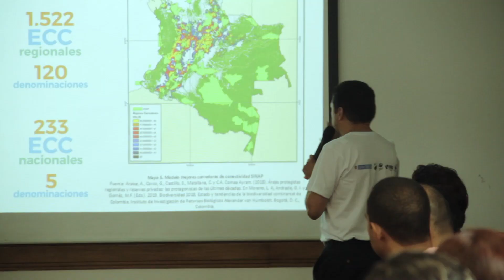Aprueba política pública para la consolidación del Sistema Nacional de Áreas Protegidas de Colombia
Esta nueva Política es uno de los propósitos de este Gobierno incluidos en el Pacto por la sostenibilidad del Plan Nacional de Desarrollo 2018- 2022, Pacto por Colombia, pacto por la equidad.